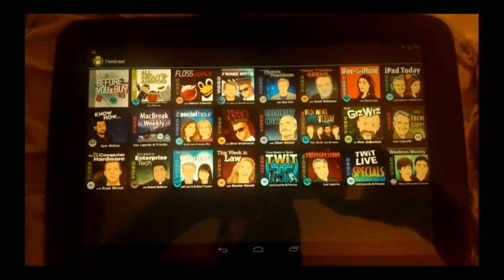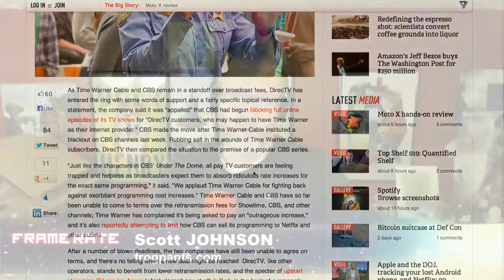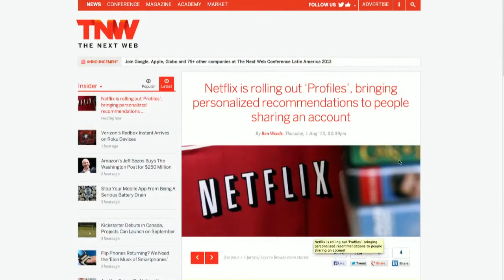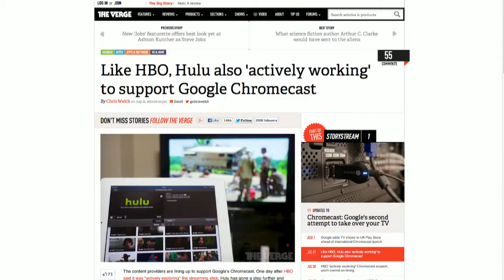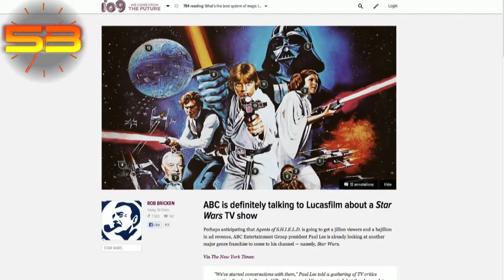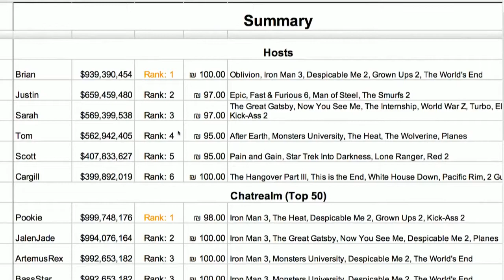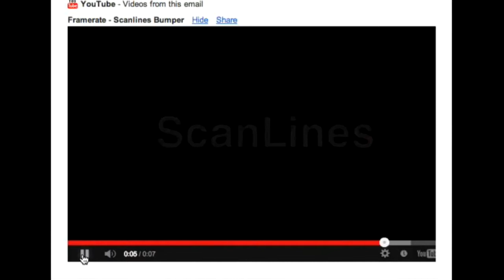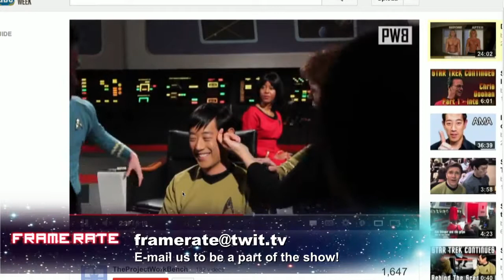Frame Rate #135: Scott Johnson's Last Show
Time Warner Cable gives CBS two options to end blackout, YouTube opens up live streaming to anyone with 100 or more subscribers, and more!